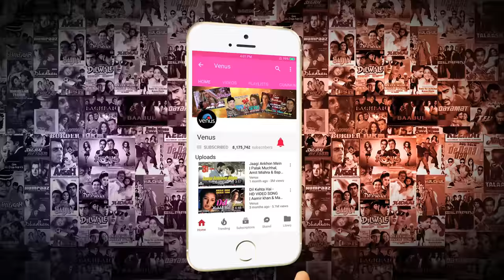Sailaru Sailare - HD VIDEO | Shah Rukh Khan & Sharad Kapoor | Josh | Ishtar Music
Song : Sailaru Sailare
Singers : Mano & Suresh Peter
Lyrics : Sameer
Movie : Josh

Also You Can:
'LIKE' us on Facebook: